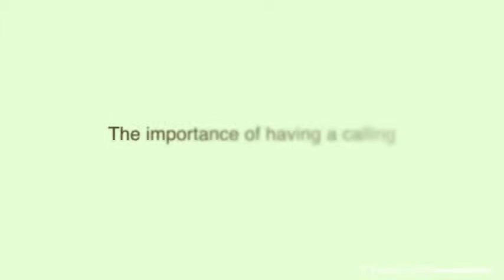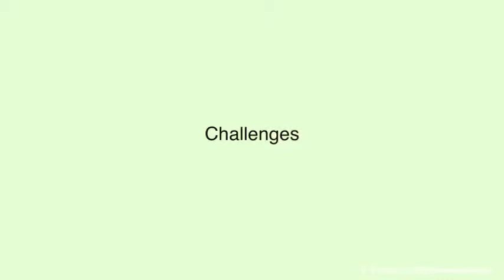Patricia Harman, CNM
The A.C.N.M. Foundation, Inc.
Midwifery Legacies Project